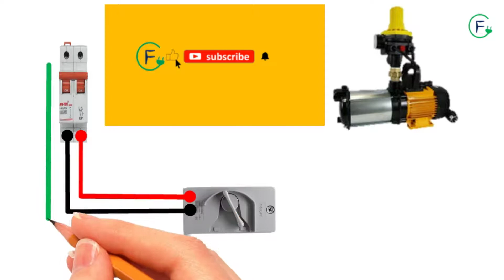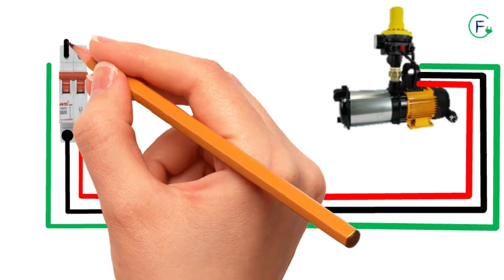BOOSTER PUMP CONNECTION WITH ISOLATOR SWITCH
For domestic water supply, a water booster pump is designed to increase pressure in a water system in order to provide sufficient water flow and pressure to consumers.

Ring socket wiring diagram

 Go down wiring diagram

Staircase master on switch wiring

hostel wiring connection

 3 phase DB wiring